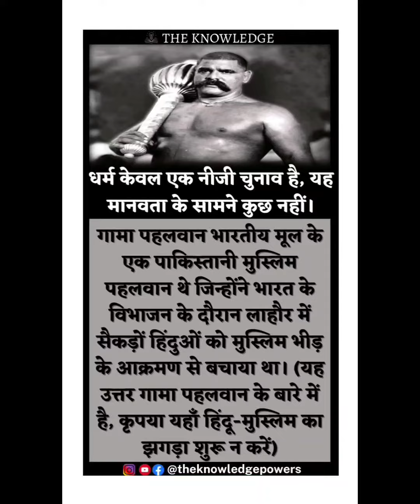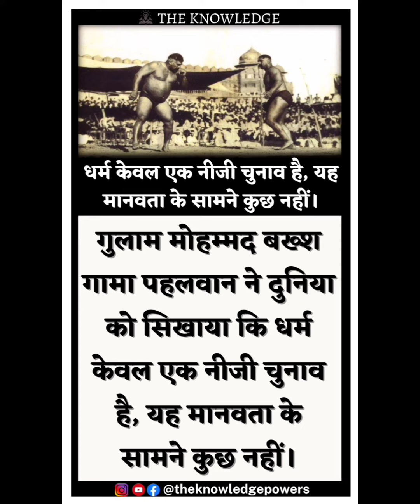धर्म केवल एक नीजी चुनाव है, यह मानवता के सामने कुछ नहीं।